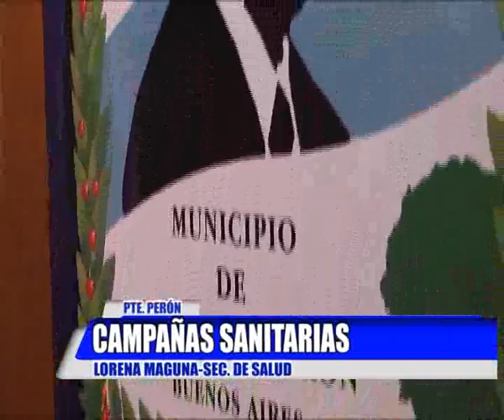Campañas de Salud